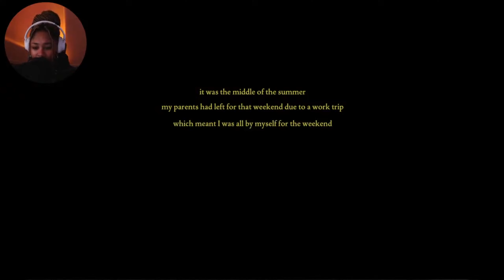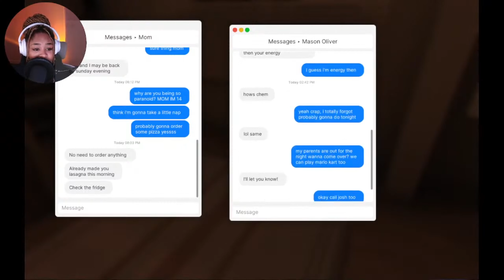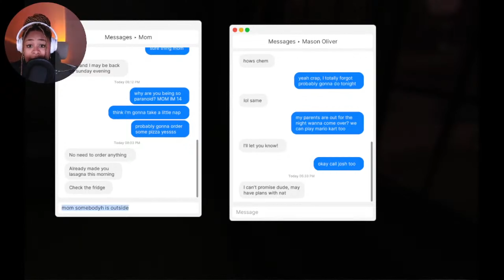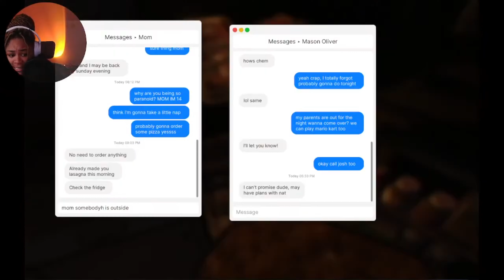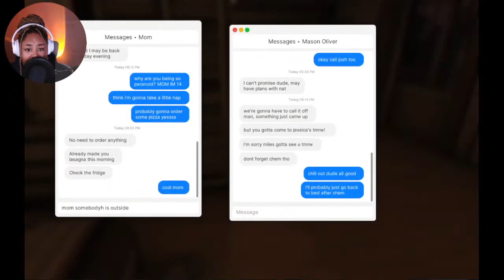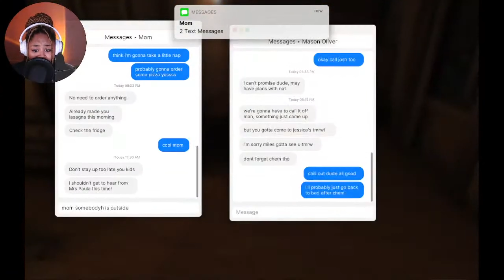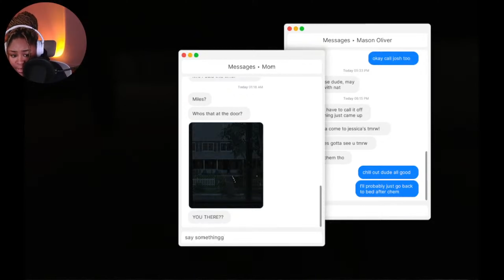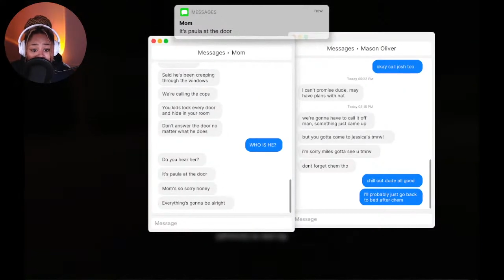L Mom left me with a Stranger?! | Fears to Fathom Gameplay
Welcome to the Royal Court! 👑

If you haven't already, check the Community tab on the channel to get the most recent updates and polls.

Editing Team: Taylor Ayers (Ms. Duchess Games), Booshae
Thumbnails: Taylor Ayers (Ms. Duchess Games)